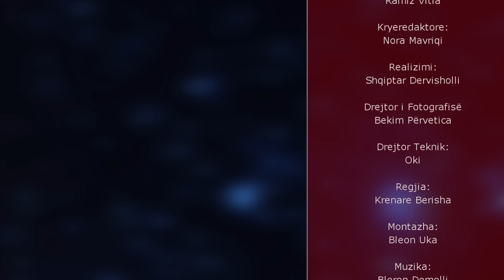Fjalë Shpirti - Rruga drejt suksesit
Producent: Visar Vitia
Interpretimi: Basri Lushtaku - Aktorë
Teksti: Kreshnik Avdiu